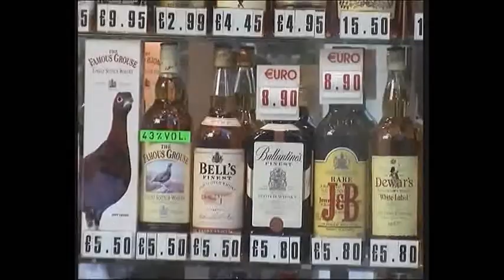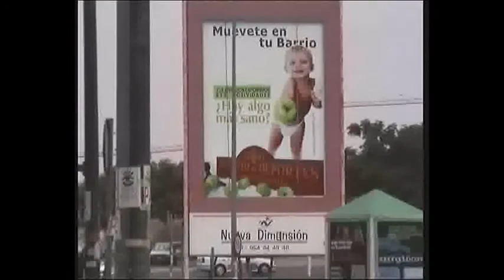Road Trip Spain - part 2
Gibraltar, 2003